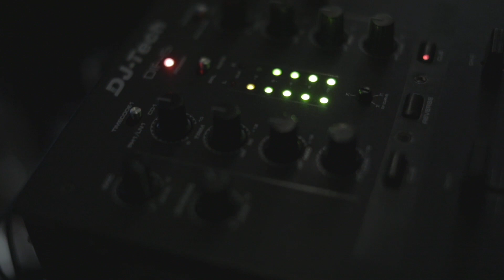Come On! SLW Live in Rome 10/10/2019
Serengeti Long Walk recorded live at the Lian Club, Rome on 10 October 2019. Photography by Sara Fralleone and Barbara Baldigari of Sara Fralleone Photography. Sound by Duncan Ó Cléirigh of Blackwater Studios.